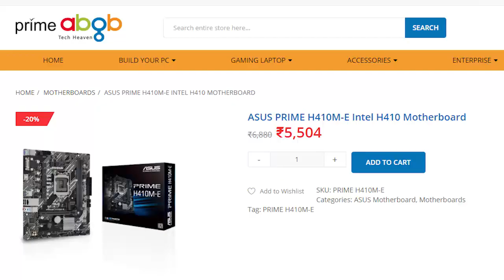Best Budget H410 Motherboard | ASUS Prime H410M-E vs MSI H410M Pro - Which is Best ?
MSI H410M PRO :

GIGABYTE B460M D3H Motherboard:

MSI B460M PRO-VDH Wi-Fi Motherboard:

ASUS TUF Gaming B460 Plus Intel PCIe 3.0 DDR4 ATX Motherboard:

MSI MAG B460 Tomahawk ATX Gaming Motherboard:

My PC Specs:

AMD Ryzen 1200:

Msi B450m Pro M2 Max Motherboard:

Galax GTX 1050ti Dual Fan EX OC:

Kingston 240GB SSD:

G.skill Ripjaws V 8GB RAM:

Deepcool L120 RGB Liquid Cooler for Intel/AMD:

Chiptronex Spline RGB Cabinet(Don't Buy):

LG 22MK600M 75Hz IPS Freesync Monitor

Cosmic Byte Mechanical Keyboard:

Live Tech Vulcan Gaming Mouse:
My Gear :-